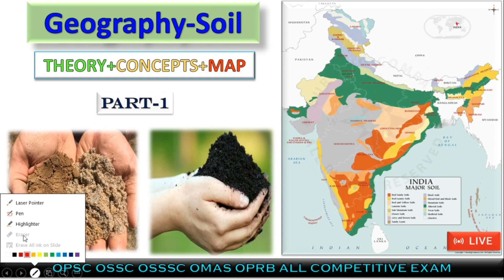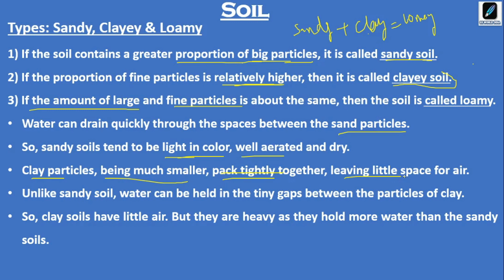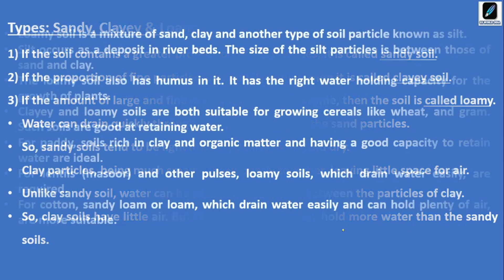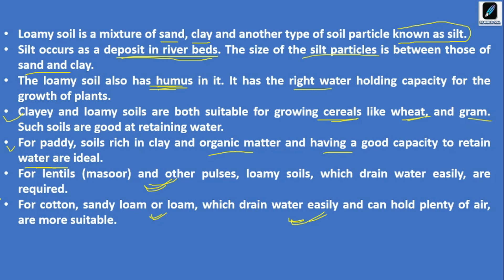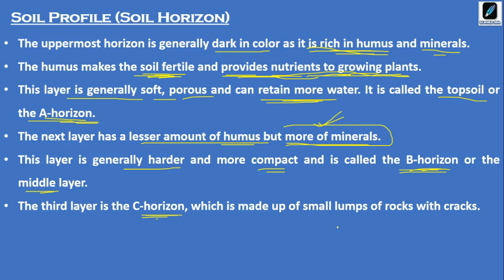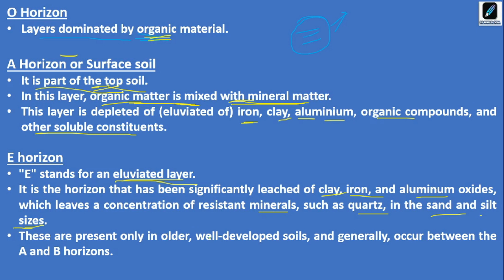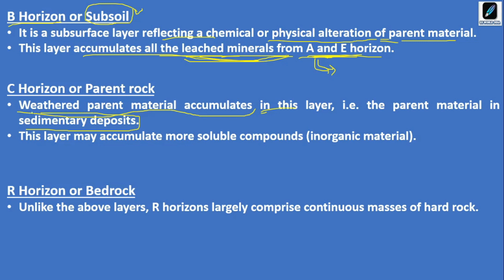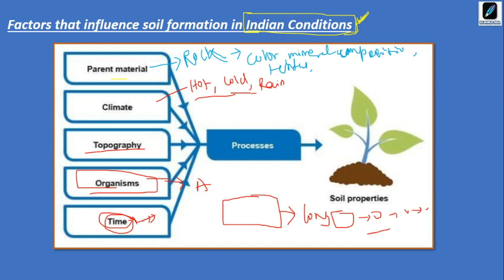Indian soil In Odia | Indian Geography | OMAS | OCS | Class-1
Here you will find General knowledge || Current Affairs || Science & Technology || History || Polity ||Geography ||Economics ||Physics || Chemistry || Biology ||Computer ||  Science & Technology || Defense || Space Technology || Indian Map & World Map || Social education video.Most important Question for upcoming exam OPSC II OSSC IIOSSSC II SSC II OTHERS . MOCK TEST OF GK/GS will be always  available.